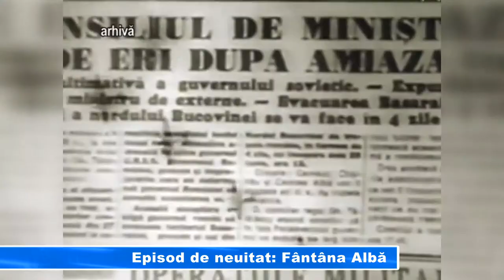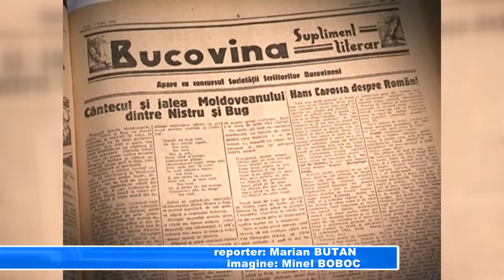Episod de neuitat Fântâna Albă